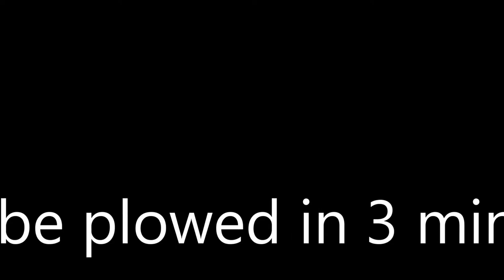How Much Snow Can You Move Using a Forklift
See how much snow you can move in 3 minutes - taking it easy!